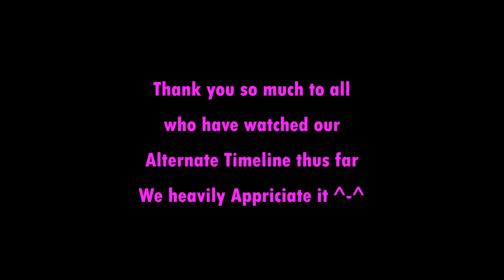The Wedding Of Silvally (VRC: Alternate Stories Ep12)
All my Video's are for a General Audience ^-^. As per tradition, It is time to witness the next 2 Alternate characters of this timeline come together, to spend the rest of their life together.. As Alternate Sonic promised, Tails & Knuckles come along to the future to aid Silver & Sally in saying I Do.. Now that Alternate Silver's story has wrapped, it means it has all come down to her.. However, with our next main story arc on the horizon, we for now say goodbye to the Alternates, until they return in November. Enjoy ^^.